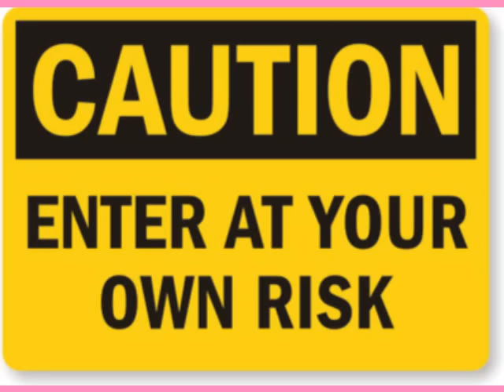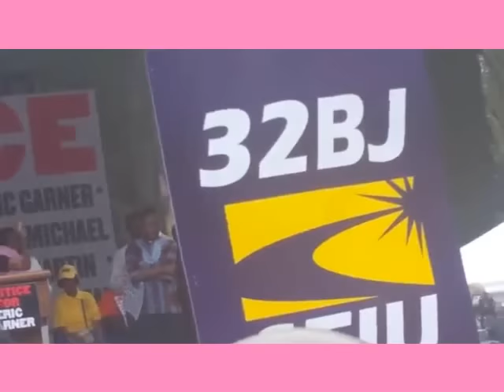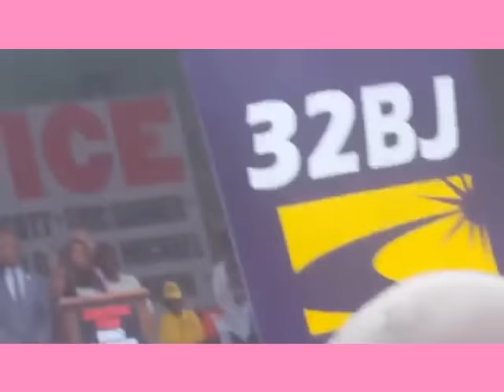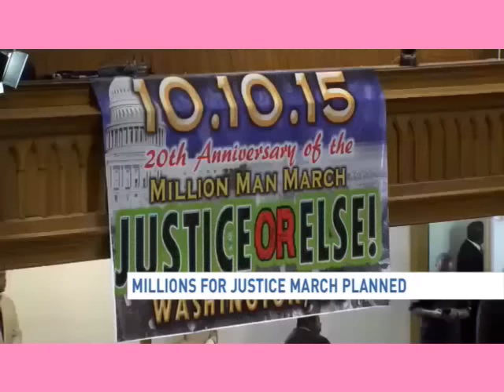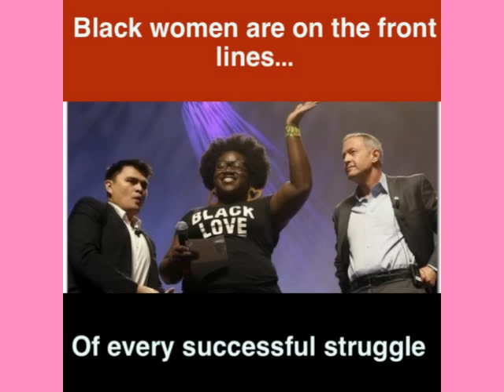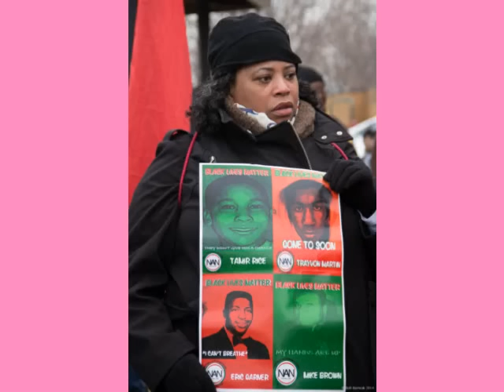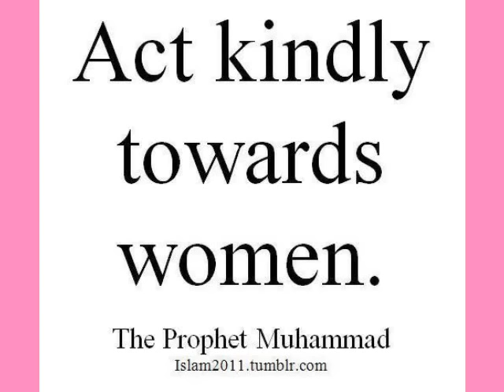Women in Support of JusticeOrElse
Throughout the year of 2015, since the announcement of JusticeOrElse, many have been in support of the movement. Only a few have been concerned, worried and even against the idea of demanding "Justice" from the Justice Department of the United States of America. Women have always been on the front lines of the Black struggle in North America. Originating from the likes of Harriet Tubman to modern day women like Dr. Ava Muhammad, Yonasda Lonewolf, Tamika Mallory and the late Sandra Bland (who paid with her life for what she believed). We will celebrate and encourage women who support JusticeOrElse in this episode

Support Nat Turner Library Radio show by clicking here and donating what you can spare...

FREEDOM ISN'T FREE! Support us to keep us going!